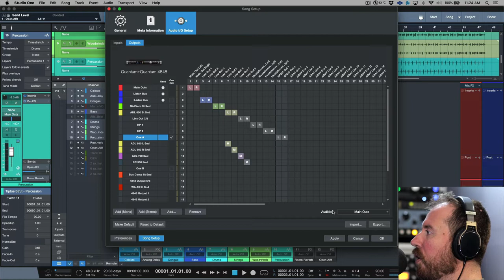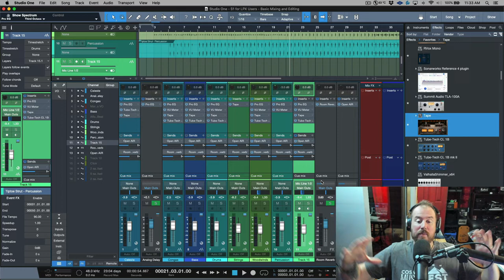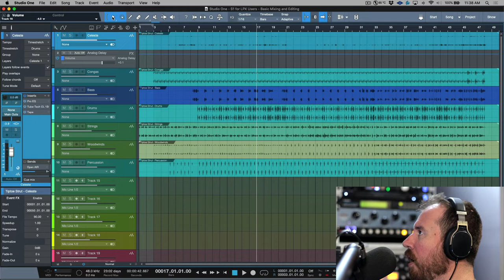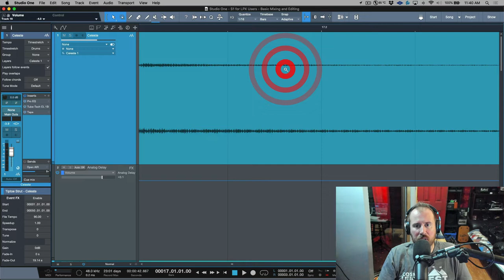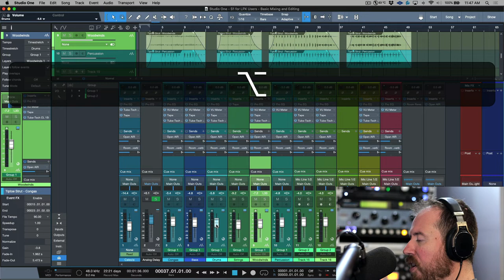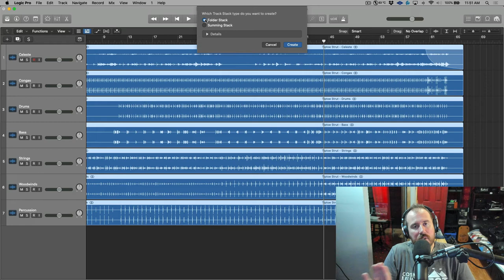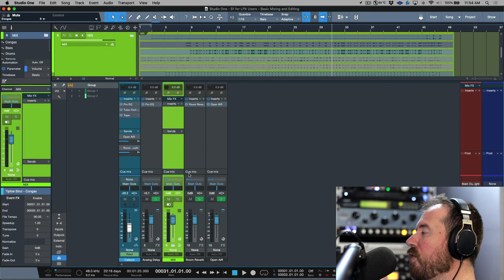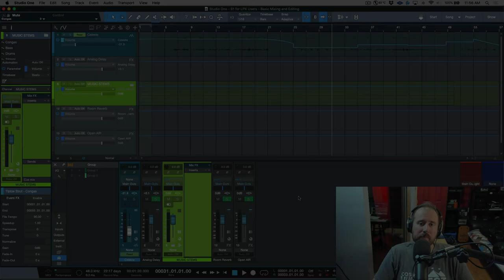Basic Mixing and Editing - StudioOne for LPX Users - Part 9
In this video, I take a look at some basic Mixing and Editing tips for working in Studio One - once again, coming entirely from an LPX User's perspective.
I cover all the basic in's and out's of s"election based" groups with respect to mixing, and editing, the basic editing tools, automation, and Studio One Groups.